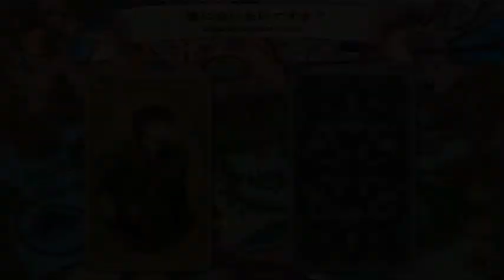Alice in the Country of Hearts. Elliot March Playthough 1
I'm sorry for such a delay. Part of it was waiting for votes to come in and then I just got distracted with other things. I'm still not finished with this route but I have enough to start uploading. and as I asked in a poll, I will put 'time stamps' down below.

0:00 Meet role holders
16:45 Meet Vivaldi
25:00 Nightmare scene